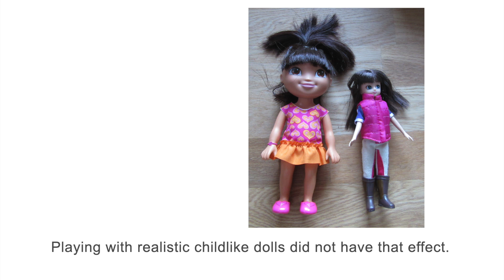Impact of ultra-thin dolls on girls’ body image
Playing with ultra-thin dolls could make young girls want a thinner body, according to research by our Psychology Department.
The small-scale study shows that ultra-thin dolls may negatively affect body image in girls as young as five years old.
Reference: Can realistic dolls protect body satisfaction in young girls?, Boothroyd et al, published in Body Image by Elsevier